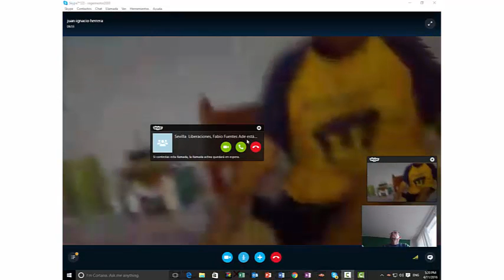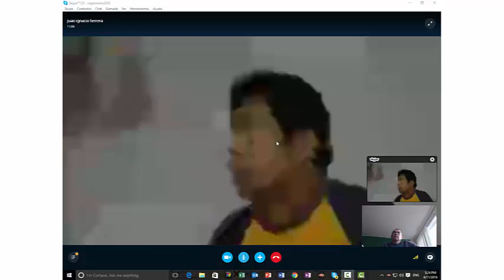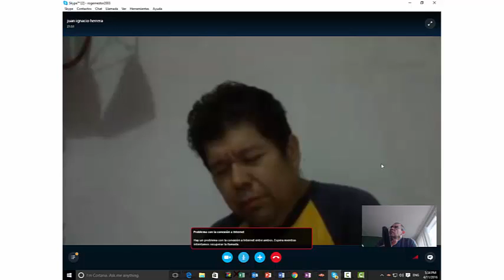Este demonio hablo bastante, le estaba produciendo Diabetes y llagas....Cristo Libera